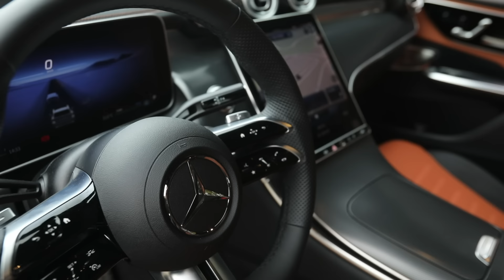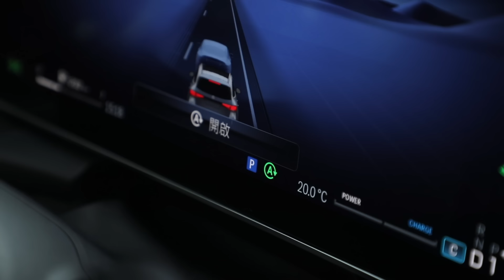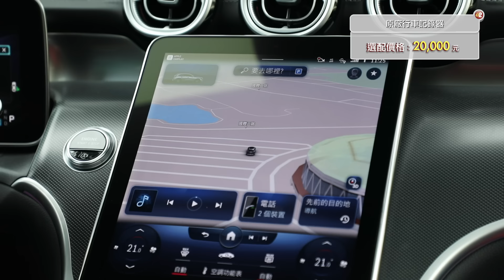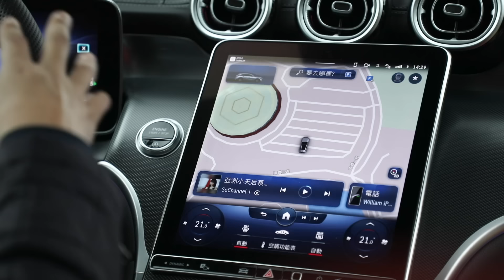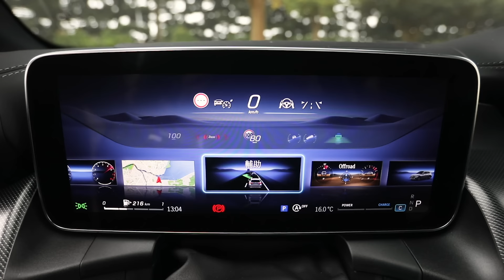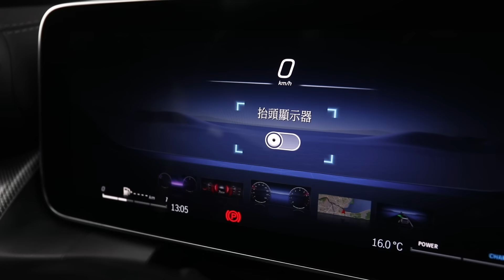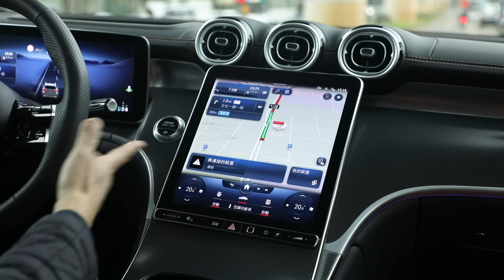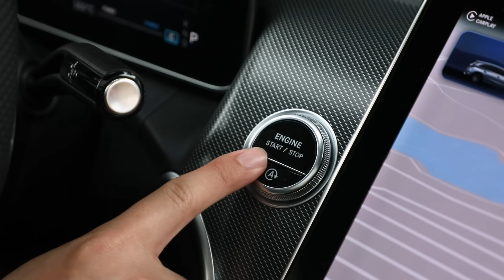承襲優異科技！強烈建議選配AMG Line ?!｜Mercedes-Benz GLC 200/300 4MATIC 雙車試駕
這次嘉偉哥要為大家試駕的是全新大改款的Mercedes-Benz GLC，這次原廠很貼心的為我們提供了兩款不同動力的車型分別是最大馬力204 hp + 23 hp的GLC 200 4MATIC，以及最大馬力258 hp + 23 hp的GLC 300 4MATIC。而全新發表的 The new GLC 在大改款後，承襲全球熱銷豪華休旅GLC 各面向的設計，大膽融入 G-Class 越野基因與新世代科技，台灣賓士正式導入兩款車型 GLC 200 4MATIC 與 GLC 300 4MATIC，建議售價新台幣 266 萬及新台幣 311 萬。

隨著新世代設計語彙推進，The new GLC 頭尾燈演變得更銳利，加入多光束智慧型數位頭燈，。其設計使升等車身尺碼後依舊保有緊緻的視覺感受，而加大的車室不僅創造出舒適的乘坐空間，更擴大了後行李廂載物機能至 620 公升 (最大 1680 公升)。不僅如此，前座科技感十足的大面積中央直立式 11.9 吋高解析度觸控螢幕，搭載全新 MBUX 多媒體系統，其介面預設的導航系統亦提供最新 MBUX 擴增實境導航功能，在複雜的交通區段可以輕鬆找尋前進的道路；若進入狹窄的巷弄或停車場，360° 環景攝影結合 3D 模擬成像，可自由切換至駕駛所需要的俯瞰視角。

全新 GLC 的 Burmester® 環場音響系統提供 15 具高傳真喇叭與總輸出高達 710 瓦的 DSP 擴大器。而全新世代的豪華座艙設計，從門飾板上緣縫線及類 Nappa 皮質包覆，縈繞至前方控台的發光出風口氛圍燈．或內門扶手帶金屬刻紋的設計，皆樹立起無人能敵的座艙氛圍。當然，與 S-Class 同等級的進階智慧駕駛輔助系統，電容式觸摸感應方向盤等全方位的主被動安全防護，都讓每一趟旅程都能更加放鬆與安全。

The new GLC 全新升級後的動力系統為 Mercedes-Benz 直列四缸 M254 渦輪引擎搭載第二代 ISG 48V 高效輕油電系統，爆發最大馬力 281 hp，與最大扭力 400 Nm 提供城市道路中充沛的起步加速，在陡坡與山路上，4MATIC 全時四輪驅動系統則提供可靠的動力輸出與出色的操控表現；若在探險的途中進入彎曲窄巷或碎石小路，則可透過中控螢幕切換至越野駕駛模式，此時系統將提供「地表偵視」使駕駛員輕鬆避開障礙物並行駛於正確道路上。然而除了可征服任何道路的強大動力系統與輔助科技，在懸吊結構上也迎來突破性革新，前四連桿與獨立多連桿設定，並配合全新的選配AIRMATIC 氣壓懸吊下，使 GLC 同時擁有高質感乘坐品質與傑出的操控感，再加上被稱為黑科技的選配功能「後軸轉向系統」可使迴轉直徑由 11.8 縮小至 10.9 公尺，皆令 GLC 在同級車款中，憑著卓越的道路征服能力始終立於全能冠軍之位。